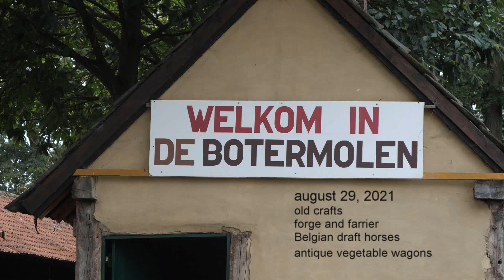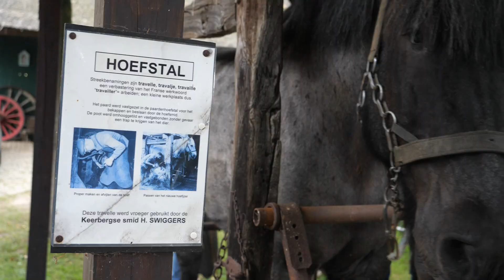Belgian Draft Horses, antique wagons, farrier, old crafts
De ambachtendag georganiseerd door heemkring 'De Botermolen' uit Keerbergen. Trekpaarden, Mechelse en Leuvense groentenwagen, hoefsmid Frans Verreth, bewerken van vlas enz.